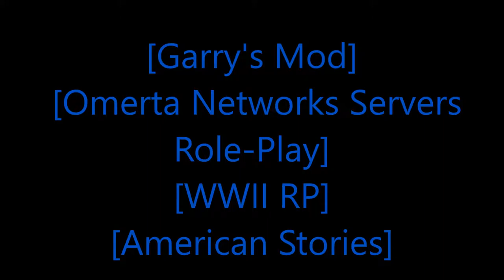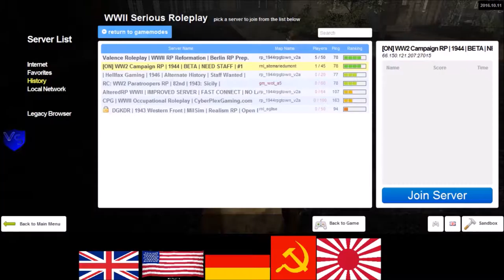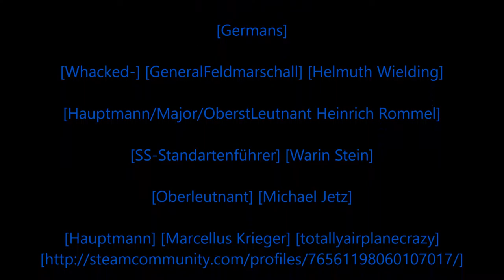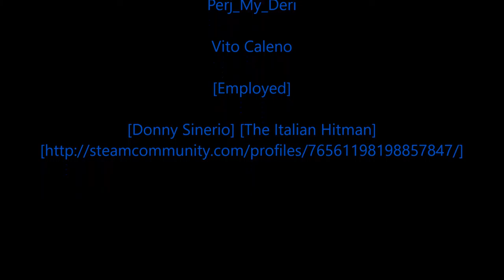[Rastafari Exposed] Garry's Mod Omerta Networks Servers RP WWII RP American Stories [EP.15] [HD]